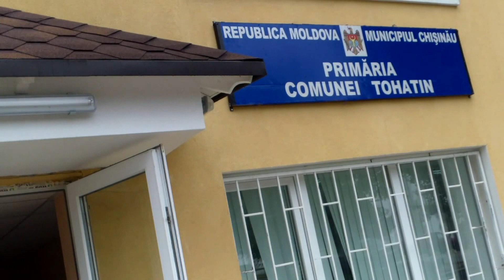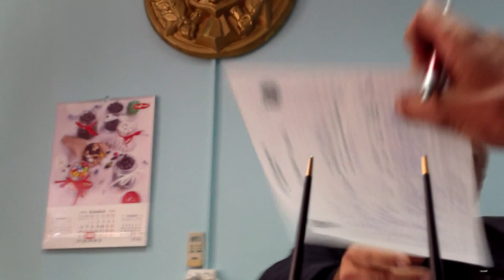Primarul de Tohatin se pregătește de hram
Omul se plînge că are numai femei în primărie, dar nici el, bărbat, nu e la locul de muncă în toiul zilei de marți, scuza lui fiind că era hram. O fi făcînd sarmale!?